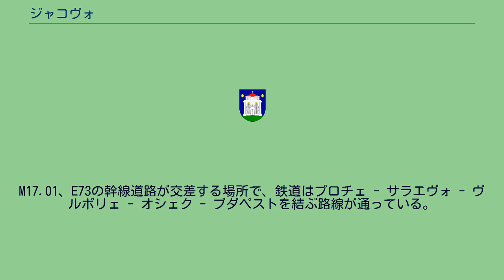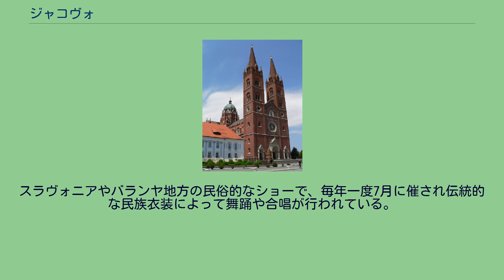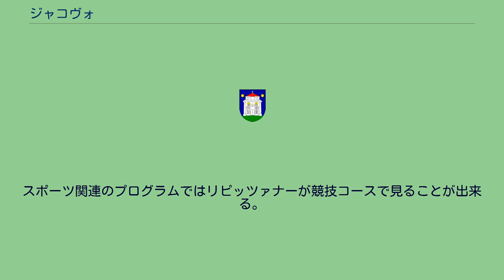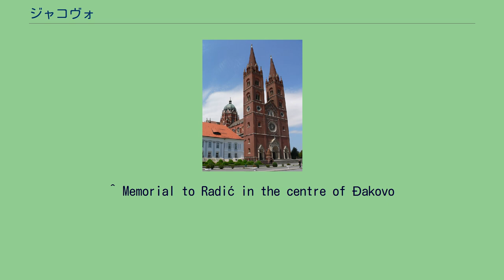ジャコヴォ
オシエク＝バラニャ郡
ジャコヴォ ジャコヴォ (クロアチア) ジャコヴォ(クロアチア語: Đakovo)はクロアチア・スラヴォニア地方にある都市及び基礎自治体。
オシエクの南西37km、ナシツェの南東34kmの場所に位置し標高は111mである。
人口は2001年現在、20,912人で基礎自治体全体では30,092人である。
ジャコヴォは肥沃な土壌に恵まれている。
主要な産業は農業、畜産、革や羊毛の加工、馬の選別繁殖、工業では家具用の木材加工、繊維業、化学、食品加工、建築資材、印刷業、観光業などである。
M17.01、E73の幹線道路が交差する場所で、鉄道はプロチェ - サラエヴォ - ヴルポリェ - オシェク - ブダペストを結ぶ路線が通っている。
聖ペトロ大聖堂と聖ポール大聖堂はジャコヴォにとり有名なランドマークであり、ジャコヴォだけでなくスラヴォニア地方全てにとっても重要な聖礼物である。
聖堂は1866年から1882年の間にその当時のカトリックのジャコヴォ・スリイェム教区の司教、ヨシプ・ユーライ・シュトロスマイエル(Josip Juraj Strossmayer)の下建てられた。
司教宮殿近くの19世紀からの美化された公園は特別な保護の下、同様に近くの19・20世紀のからの小さい公園は園芸の記念碑になっている。
中心となる伝統的な行事はジャコヴァチキ・ヴェゾヴィ(Đakovački vezovi)と呼ばれるものである。
スラヴォニアやバランヤ地方の民俗的なショーで、毎年一度7月に催され伝統的な民族衣装によって舞踊や合唱が行われている。
大聖堂主催の聖歌隊やオペラ、芸術展なども開かれる。
ウェディング馬車のショーはプログラムでも特別な物となっている。
スポーツ関連のプログラムではリピッツァナーが競技コースで見ることが出来る。
それらはイヴァンドヴォールにある繁殖所からやって来ており、馬の繁殖は1506年より行われている。
ジャコヴォ周辺はスポーツを楽しむための環境が良く整備されており、狩猟や釣りなども楽しめる。
伝統的なスラヴォニア料理は肉料理のスモークソーセージやスモークハムなどで鹿肉やきれいな水で獲れた魚料理など肉料理、魚料理両方をジャコヴォや周辺地域では味わうことが出来る他、ジャコヴォ地域では洗練されたワインが特に興味をひかれる。
ジャコヴォには暗殺されたクロアチア人政治家スチェパン・ラディチのモニュメントもある。
^ Memorial to Radić in the centre of Đakovo